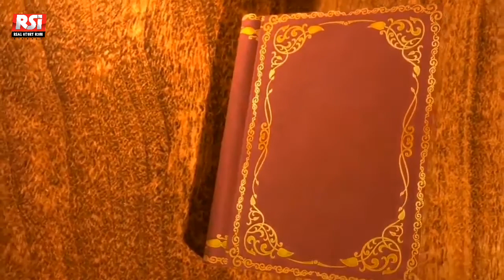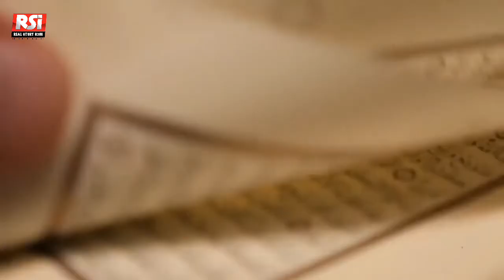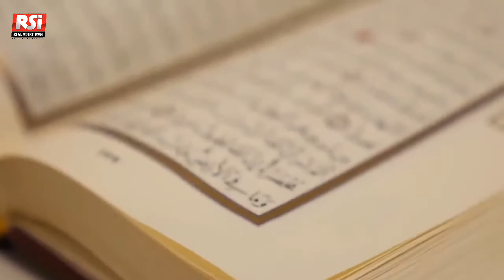আবু ত্বহা মুহাম্মদ আদনানের জীবনি| Abu toha mohammad Adnan life style.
প্রিয় দর্শক বর্তমানে সোশাল মিডিয়ায় তুমুল জনপ্রিয় এক ইসলামি তরুন বক্তা যার কথা হয়তো আপনারা অনেকে জানেন। প্রতিটি তরুনের মাঝে খুব অল্প সময়ে যে ভালোবাসার জাইগা করে নিয়েছে। এমন এক ব্যক্তি যে সবসময় ইসলাম প্রচারে দিন কাটিয়ে দেয়। হ্যা আবু ত্বহা আদনানের কথা বলছি।
সময় উপযুগি বয়ান ও আধুনিক জীবনে ইসলামের গুরুত্বপূর্ন কথা গুলো ইতিমধ্যেই ভাইরাল
কিন্তু কে এই আবু ত্বহা আদনান জানাবো আজকের ভিডিওতে । তো স্বাগতম জানাচ্ছি রিয়েল স্টোরি আইকনের আরো একটি নতুন ভিডিওতে। আজকের ভিডিওটি সম্পূর্ন দেখুন।

USA Fair Use Disclaimer:This channel may use some copyrighted materials without specific authorization of the owner but contents used here falls under the “Fair Use” .Copyright Disclaimer under Section 107 of the Copyright Act 1976, allowance is made for x"fair use" for purposes such as criticism, comment, news reporting, teaching, scholarship, and research. I will delete my video